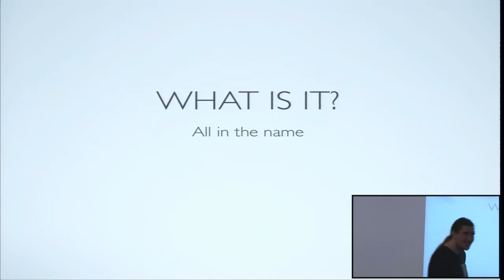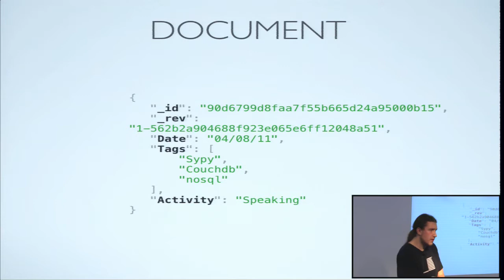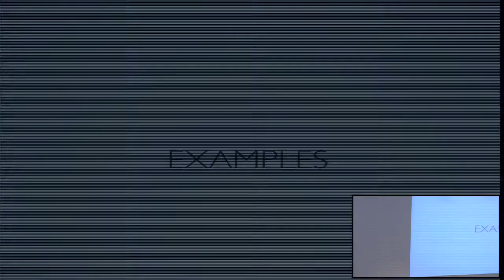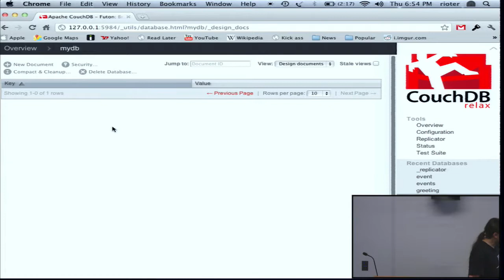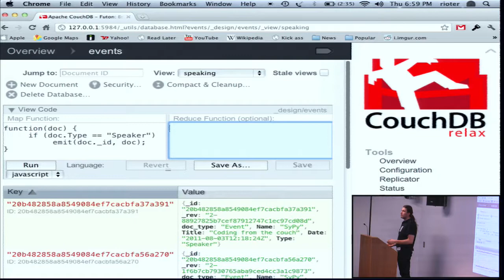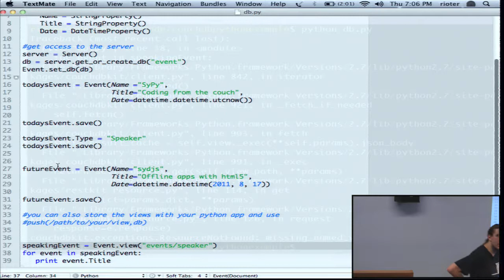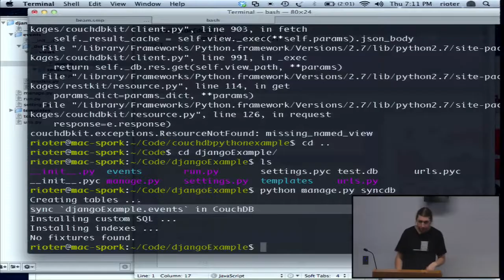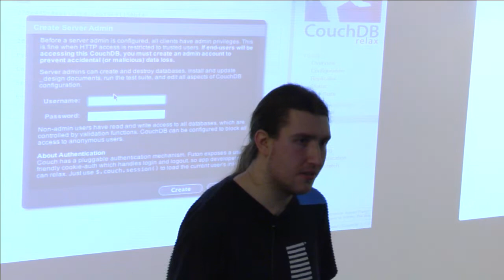Couchdb - Jared Wyles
Talk at Sydney Python User Group given on Thursday, 04 August 2011

"Couchdb has a funny name, i will try and remove some of that humor with a brief look at nosql and what couchdb brings to the table. How you can use python to take advantage of its power, and who knows, perhaps learn some javascript along the way."

About the speaker(s):
Jared is a developer at atlassian, where he spends most of his day cursing java(script)? In my spare time I am usually found bouncing between one of many of my personal projects which I never seem to finish.